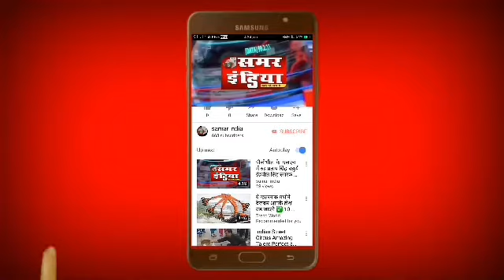सुल्तानपुर:-थानेदार को महंगा पड़ा फर्जी मुकदमा लिखना,कस्टडी में लेकर भेजा जेल ?